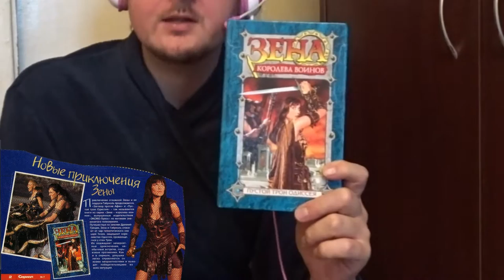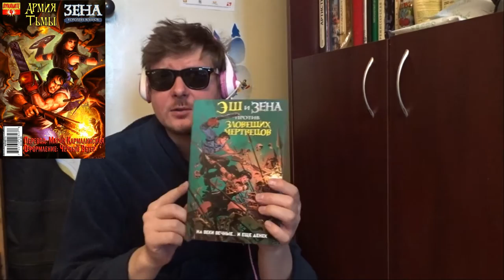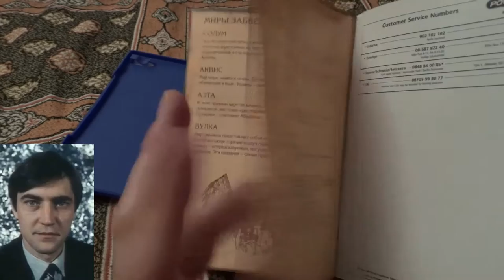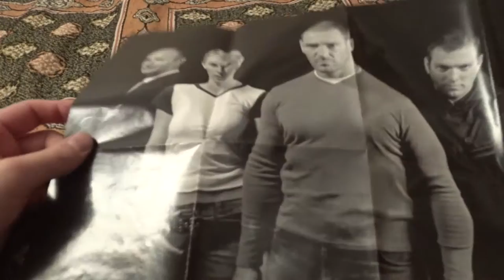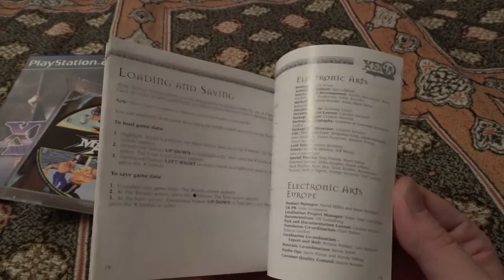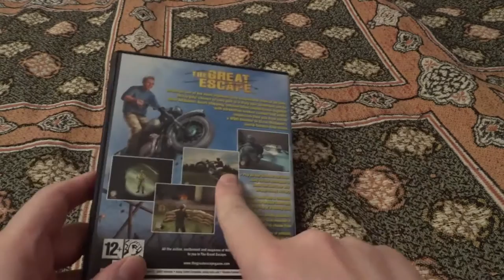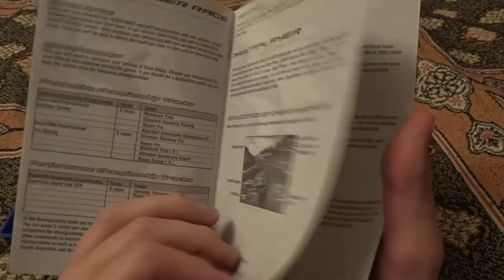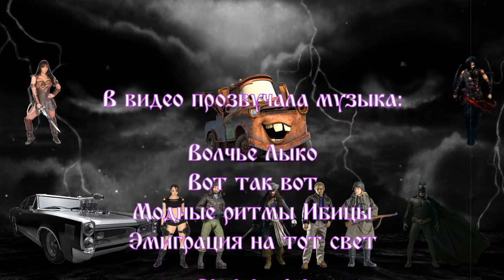моя коллекция игр для PlayStation 2 (Часть 4)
Продолжаю показывать свою коллекцию игр на PlayStation 2.

Naoki Kodaka & Noboyuki Hara - OST Batman (NES);
Minae Fujii, Akihiro Akamatsu & Sachiko Oita - OST Chip 'n Dale Rescue Rangers 2  (NES)

Огромное Спасибо:
Старине Датчу
Станиславу Зелинскому
Вадиму Лесину
Дмитрию Нутрихину
Михаилу Завадскому
Елене Белочкиной
Владимиру Спартаку
Артуру Фарсайту
Вадиму Марченко
Денису Кирсанову
Виктории Гришановой
Георгию Просто
Варваре Денисовой
Артуру Викарчуку
Владимиру Горбунову
Игорю Спирину
Татьяне Паршиновой